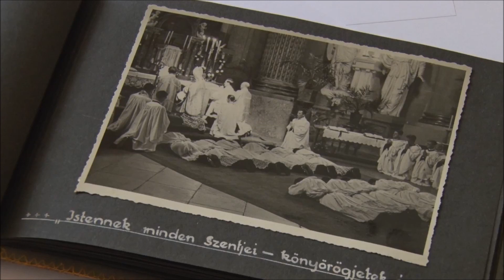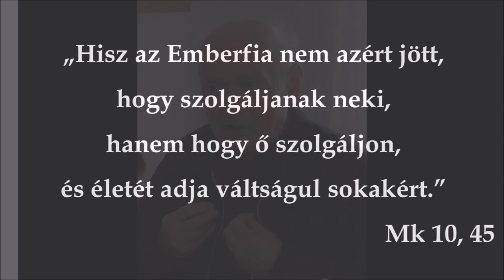Németh Károly esperes - plébánosra emlékezünk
NÉMETH KÁROLY
esperes - plébános, tiszteletbeli kanonok
(1934. december 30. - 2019. március 21.)